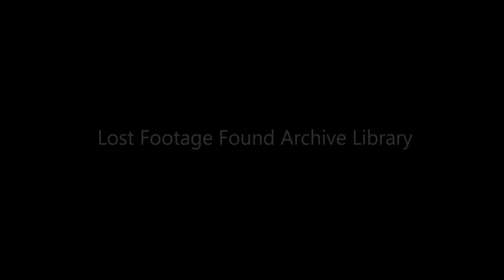Archive footage of Family and Friends Dancing at Birthday Party, 1950s home movie film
Family and Friends Dancing at Birthday Party, 1950s home movie film